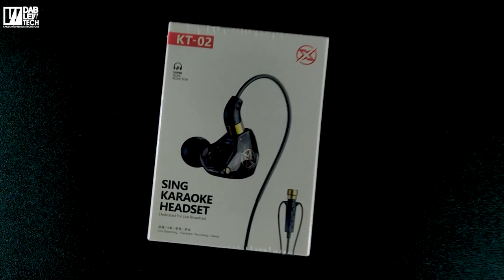AERS Monitor Grade In-Ear 3 5mm Dynamic Headphones Hi-Res Audio with Noise Reduction Microphone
Hello guys, want to go Hands-free, AERS Monitor Grade In-Ear 3.5mm Dynamic Headphones Hi-Res Audio with Noise Reduction Microphone is available at Dab Lew Tech.

Impeccable Sound Quality:
Experience the rich and detailed sound quality of Hi-Res Audio with the QKZ-AK6 AERS. These headphones feature a 3.5mm dynamic driver that delivers crisp highs, deep lows, and a well-balanced midrange. Whether you’re listening to your favorite music, watching movies, or gaming, every note and sound effect will come to life with astonishing clarity.

Noise Reduction Microphone:
Say goodbye to background noise and distractions during calls, ensuring that your voice is heard loud and clear. Whether you’re in a busy office or a noisy cafe, the QKZ-AK6 AERS headphones have got you covered.

Stylish and Sleek Design:
Not only do the QKZ-AK6 AERS headphones sound fantastic, but they also look the part. Their sleek and modern design is sure to turn heads, and the attention to detail in their construction reflects their premium quality.